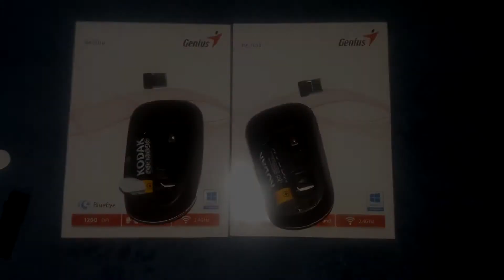Inside The Box Episode 67 - Wireless Genius NX 7010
Remember to follow us in TWITCH!!!:
low res for now,not enough MB to do it but when i get some donations it will be to move and get
better conectiòn to upload and do more content.